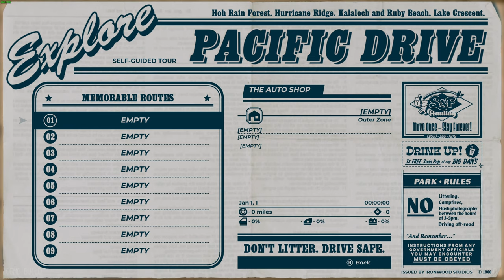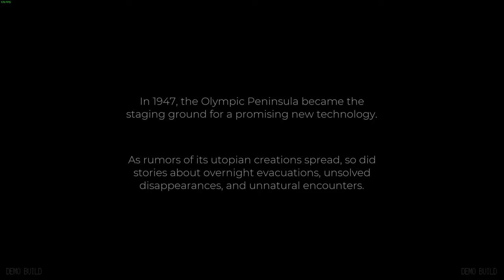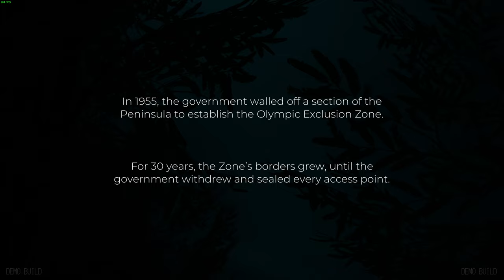Pacific Drive First Hour of Gameplay 4k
The first hour of this awesome new game Pacific Drive